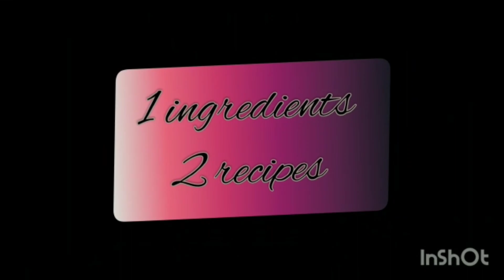Two recipes from one ingredients | Aloo Chat & Papdi Chat 😋😋 | MG'S Idea.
Ingredients

boiled potato,
chopped  Tomato , coriander . Onion,
black Salt,
chat masala,
red chilli powder,
lemon juice,
dates & tamarind  chatni ,
sev.
chat  papdi.